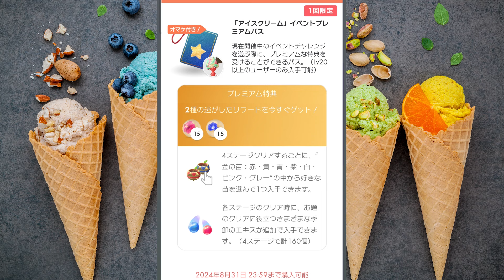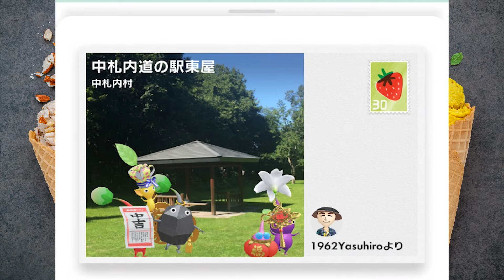Pikmin Bloom！８月は新しいお味のアイスクリームのデコピクミン！最初のルーレットとピクミン☆…ピクミンブルーム!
「VOICEVOX:猫使アル/猫使ビィ/ずんだもん」

いろんな特典がありません☆

ＩＤ　yamaimo_youtube

ＩＤ　yamaimotekemon